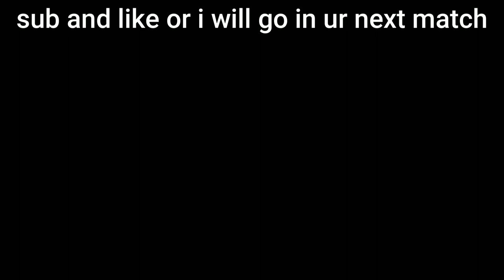He Kept On OUTPLAYING.. Himself? (Roblox Bedwars)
I MADE A GAME! Go Check It Out! Nugget presents "He Kept On OUTPLAYING.. Himself? (Roblox Bedwars)". Nugget is focused on providing it's viewers with quality videos related to Roblox Bedwars and we try our best to cover all tricks, glitches, updates, kits and news about Roblox Bedwars.

Editing software used by Nugget: Wondershare Filmora 11
Game Recording (Audio and Screen): Nvidia Geforce